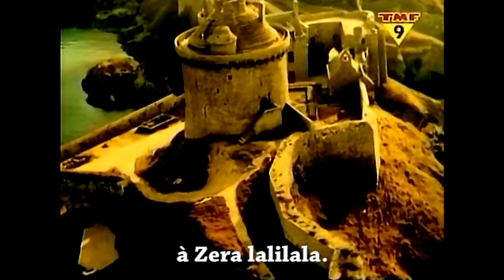Putaclic 40 : Il faut donner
Parodie Manau - La Tribu de Dana
Date : Émission IndependenZ Day du 13/09/2015